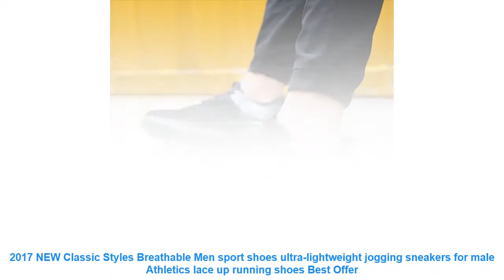2017 NEW Classic Styles Breathable Men sport shoes ultra-lightweight j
- Buy 2017 NEW Classic Styles Breathable Men sport shoes ultra-lightweight jogging sneakers for male Athletics lace up running shoes Discount with Free Worldwide Shipping

Similar RunningShoes Products

• ONEMIX 2018 Women Running Shoes Light Sneakers Breathable Mesh Ladys Sport Sneakers Comfortable Outdoor Walking Shoes size 36-40 =

• Onemix Men & Women Classic Retro Running Shoes Lightweight Sneakers For Outdoor Sports Walking Sneakers Jogging Trekking Shoes =

• Onemix men's sports shoes women running breathable mesh male outdoor sneaker lace up zapatos de hombre adult shoes size EU 36-46 =

• Onemix men's running shoes women sports sneakers light walking shoes breathable mesh vamp anti-skid outdoor sports sneakers =

• ONEMIX Men Running Shoes Athletic Trainers Women White Black Zapatillas Sports Shoe Cushion Outdoor Walking Sneaker =

Others  Running Shoes 2019 Youtube Videos :

• Fashion Beauty Children's Shoes New Girls Shoes 2019 Elsa Anna Princess Cartoon Running Flat Kids Sneaker For Girl Boots =
• New Children shoe boys sneakers girls sport shoes US size 5-11 child leisure trainers casual breathable kids running shoes =